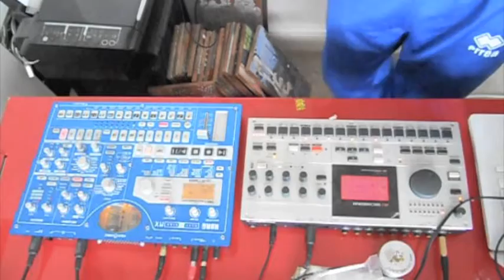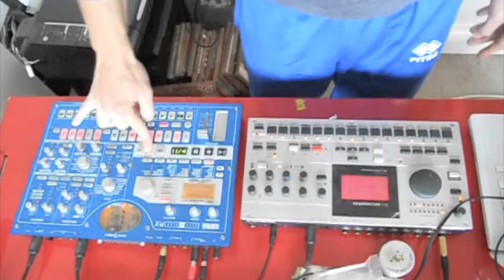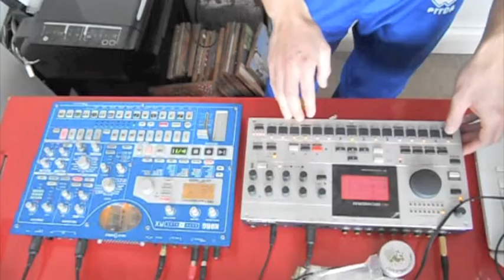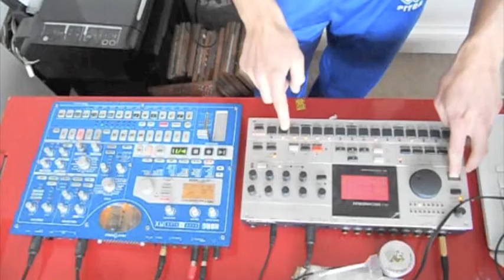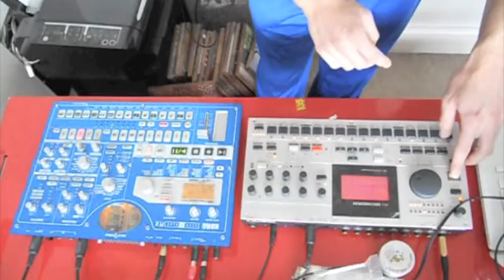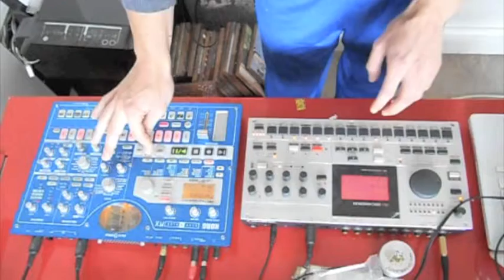MACHINEDRUM SPS-1 AND KORG EMX 1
live performing